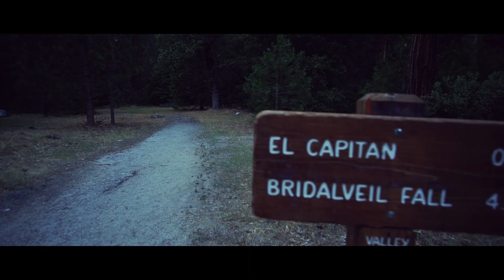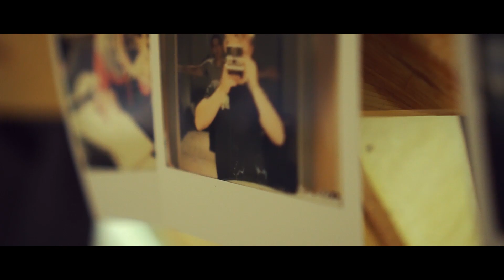Where to Live the Vanlife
CURRENT VANLIFERS- Is there a way to network with everybody? Is there a network of us out there?

I've been a bit busy lately just dealing with school and a broken foot... but I appreciate all of the support so far!